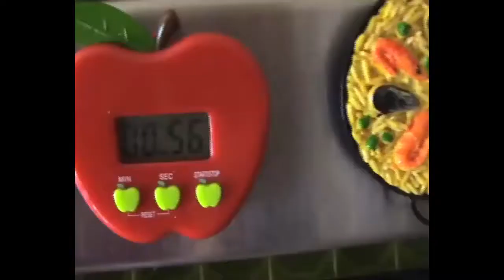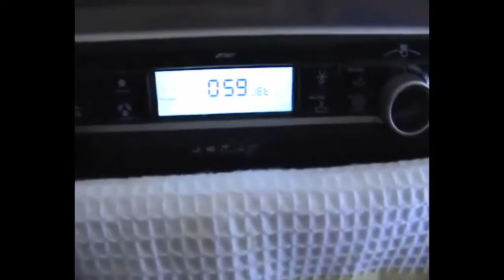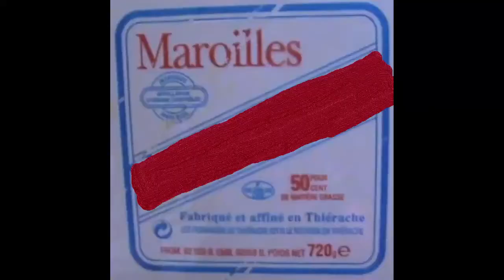Gaufres au maroilles 😋🧇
Ingrédients :

1 maroilles

1 litres de lait

1 demi cube de levure

1 morceau de sucre

500g de farine

1 pincer de sel

150g de beurre fondu

3 œufs